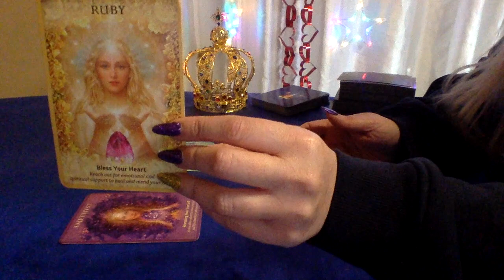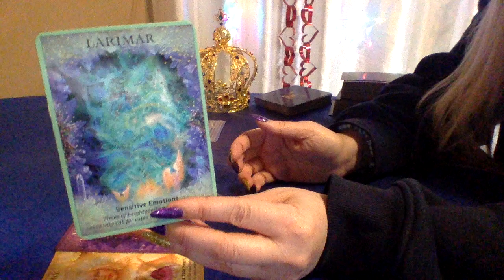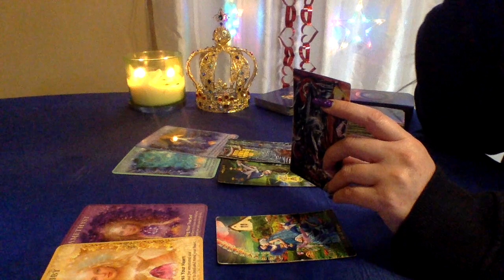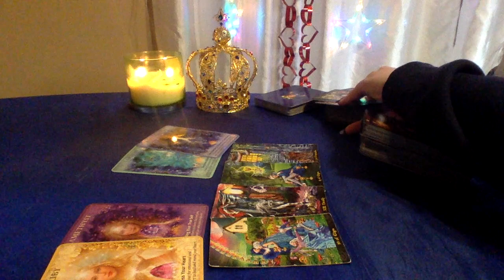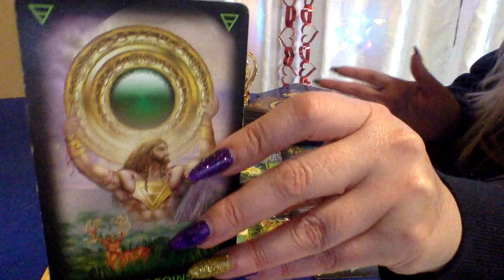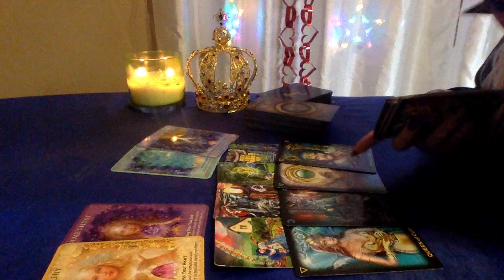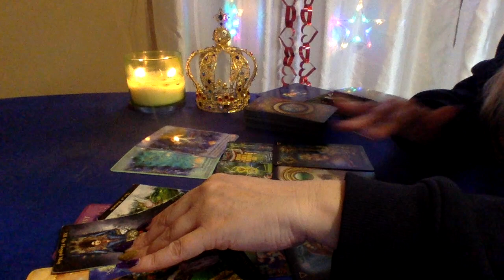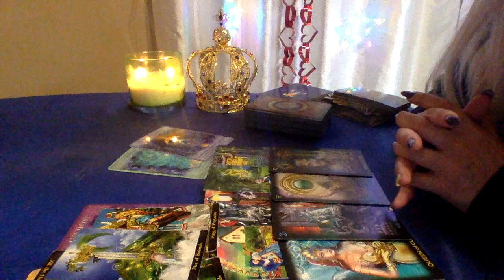CAPRICORN💜SOMEONE'S FALLING IN LOVE WITH YOU!👀🥰LOVE TAROT READING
1.YOUR FULL NAME
 2. BIRTH DATE
 3. CURRENT LOCATION

BLESSINGS 🌟